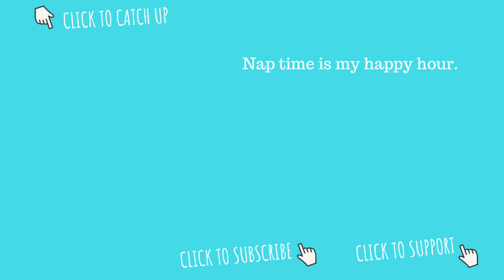MESSY KITCHEN CLEANING MOTIVATION // CLEANING MOM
CLEAN WITH ME! Oh the kitchen chore never ends. Dishes, dishes, dishes! Let's get it all taken care of today.

Broom and dust pan
Spray mop
Dining Table
Dining chairs
Bar stools
Dish drying mat
White dish set
Dot dish set
Lunch cube
Storage containers
Kitchen wash cloths
Kitchen towels
Coffee pot